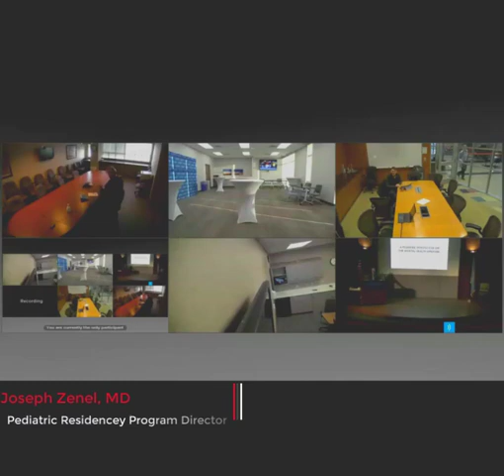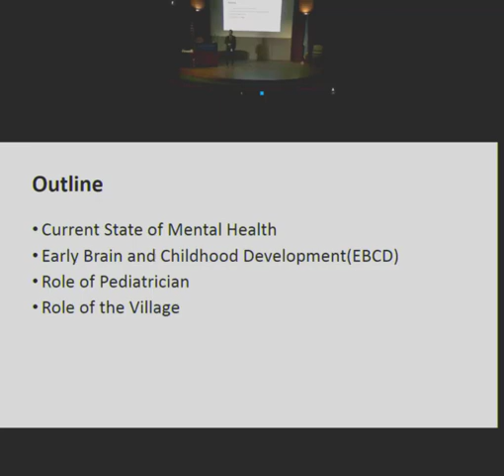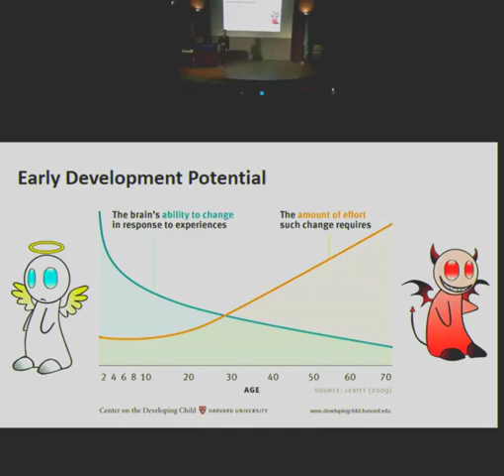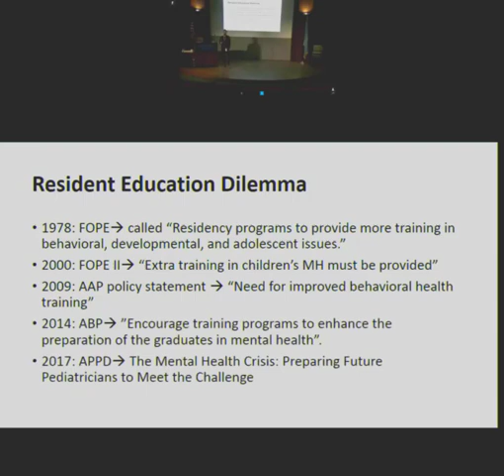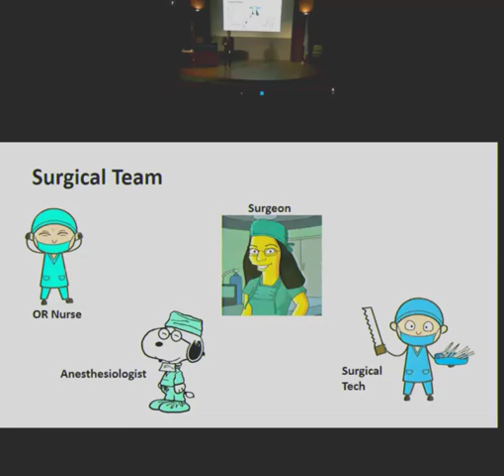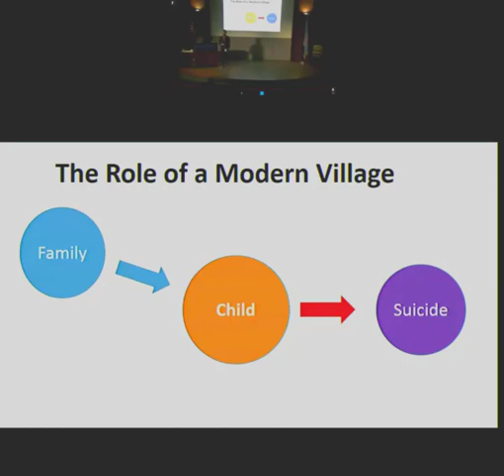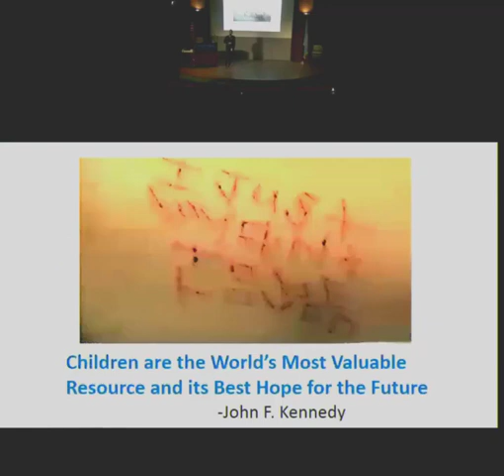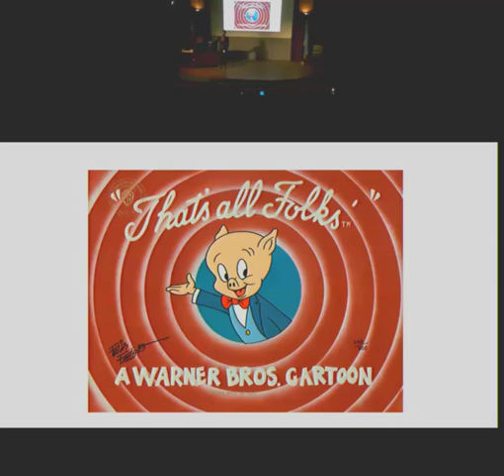A Pediatric Perspective on the Mental Health Crisis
Richard Vo, MD